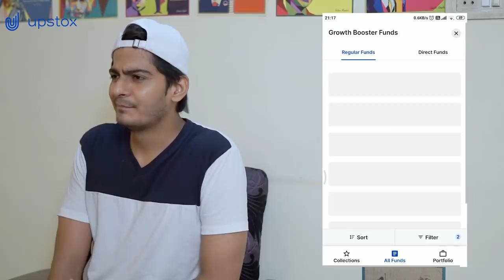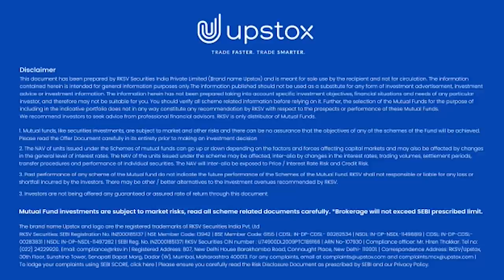MERI PYARI MIDDLE CLASS FAMILY || NISHANT CHATURVEDI